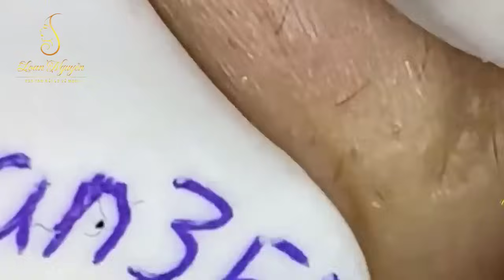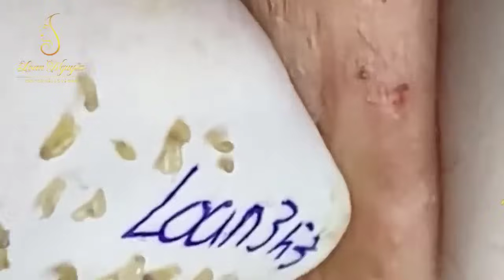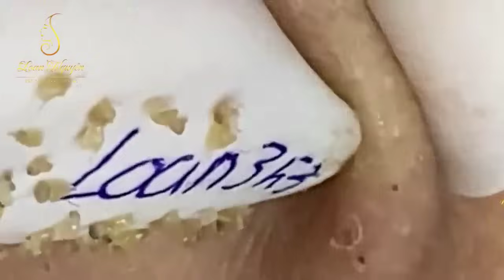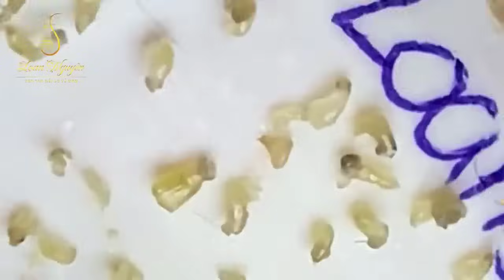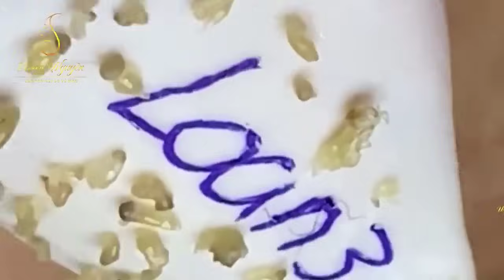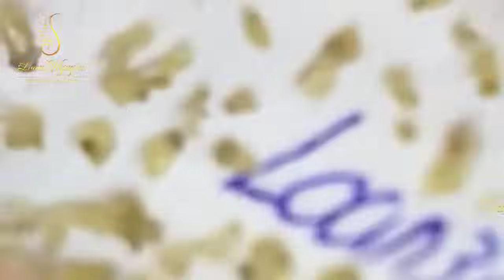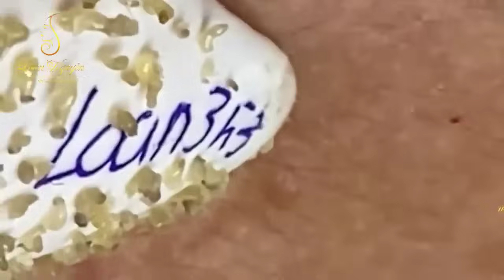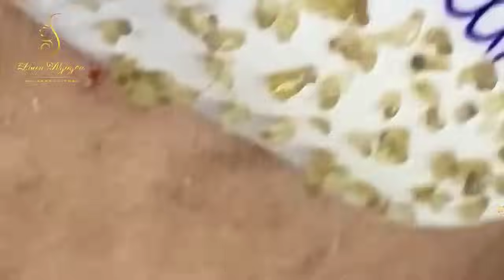New Hope To Make Your Day More Wonderful #35